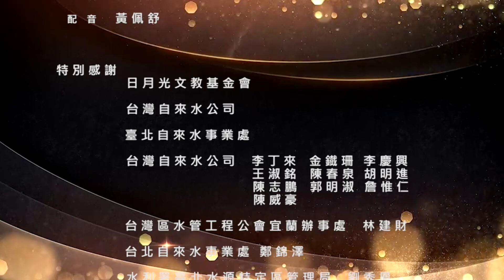台灣公共建設檔案 公共給水建設篇：第十二集【公共給水】-台中地區(2/2)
台中地區在石岡壩興建前由日治時期的水道供水，石岡壩完成後由大甲溪石岡壩豐原淨水場一、二場系統供水，1999年921地震後，石岡壩嚴重受損，修建後供水量減少，由大安溪鯉魚潭水庫鯉魚潭淨水場系統供水，另有食水嵙溪備援系統。近年來台中地區人口成長及工業發展，用水需求日增，政府提出大安溪大甲溪水源聯合運用計畫，期能提供充足穩定的民生及工業用水。